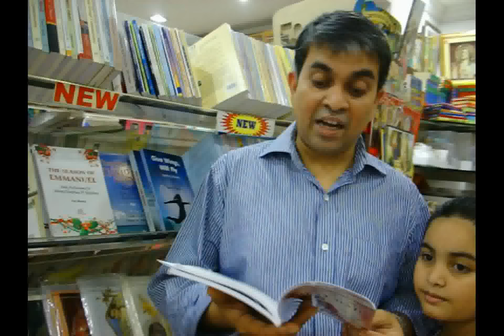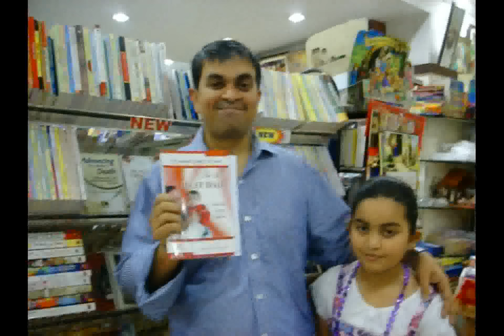Book - Be the Best Dad - Practical Guide for Dads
Pauline Publications, present to you two new titles - "Be the Best Dad ", "Be the Best Mom". The ingredients are simple:commitment, love,time and patience. Implement these constantly and you'll raise children who know how to make right choices